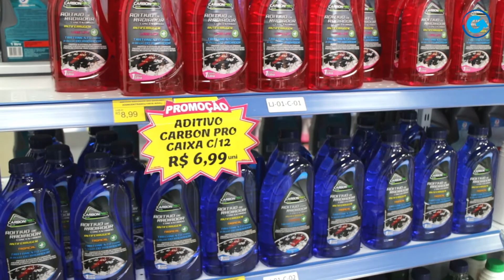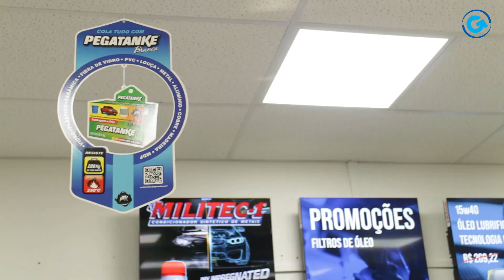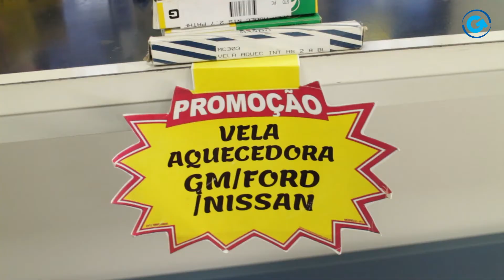5 DICAS DE EXPOSIÇÃO DE PRODUTOS PARA AUMENTAR SUAS VENDAS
Giros Peças Motores Ltda
Há 28 anos garantindo produtos de qualidade, atendimento diferenciado e compromisso com o cliente,  a Giros Peças tem uma história de inovação e desenvolvimento que levou a empresa a hoje ser uma referência no mercado de Distribuição de Auto Peças no Rio Grande do Sul - e agora também em Santa Catarina.